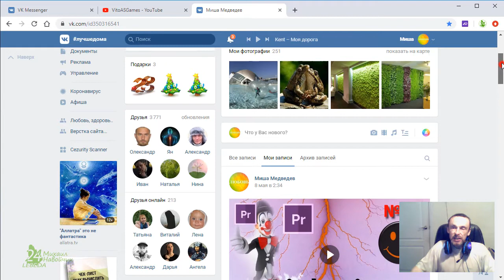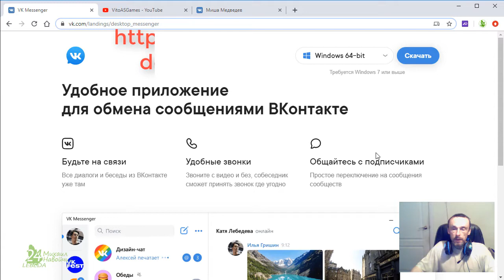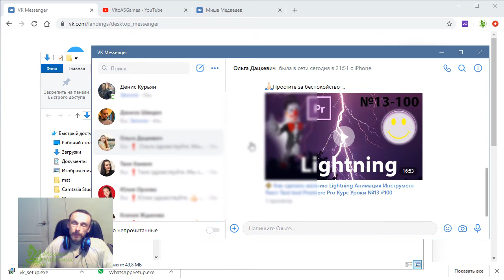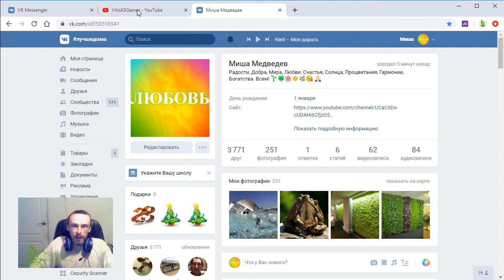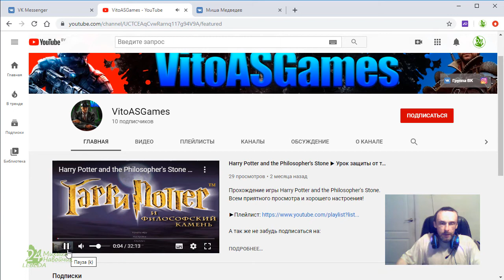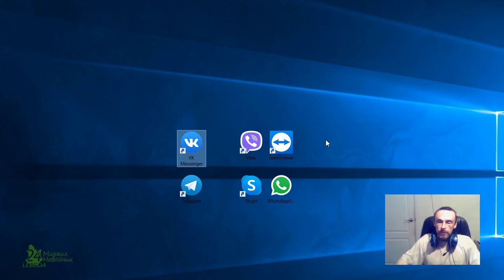Как БЕСПЛАТНО 📞 звонить через VK Вконтакте, Viber, Telegram, WhatsApp, TeamViewer Skype Мессенджеры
☎ ✆ Звонки бесплатно!! 👮‍♂️
👫 Система мгновенного обмена сообщениями, Система обмена мгновенными сообщениями, Мессенджер (англ. Instant messaging, IM) — службы мгновенных сообщений (Instant Messaging Service, IMS), программы онлайн-консультанты (OnlineSaler) и программы-клиенты (Instant Messenger, IM) для обмена сообщениями в реальном времени через Интернет. Могут передаваться текстовые сообщения, звуковые сигналы, изображения, видео, а также производиться такие действия, как совместное рисование или игры. Многие из таких программ-клиентов могут применяться для организации групповых текстовых чатов или видеоконференций.
👩 Telegram — кроссплатформенный мессенджер, позволяющий обмениваться сообщениями и медиафайлами многих форматов]. Используются проприетарная серверная часть c закрытым кодом, работающая на мощностях нескольких компаний США и Германии, финансируемых Павлом Дуровым в объёме порядка 13 млн долларов США ежегодно, и несколько клиентов с открытым исходным кодом, в том числе под лицензией GNU GPL.
👩 WhatsApp— популярная бесплатная система мгновенного обмена текстовыми сообщениями для мобильных и иных платформ с поддержкой голосовой и видеосвязи. Позволяет пересылать текстовые сообщения, изображения, видео, аудио, электронные документы и даже программные установки через Интернет.

Клиент работает на платформах Android, iOS, Windows Phone (отказ от поддержки с начала 2020 года), Nokia Symbian, Nokia S40, KaiOS, а также ОС Windows и в виде веб-приложения.
Сайт доступен более чем на 90 языках; особенно популярен среди русскоязычных пользователей. «ВКонтакте» позволяет пользователям отправлять друг другу сообщения, создавать собственные страницы и сообщества, обмениваться изображениями, тегами, аудио- и видеозаписями, играть в браузерные игры.
👩 TeamViewer ([tiːm'vjuːə] — тимвьюер) — пакет программного обеспечения для удалённого контроля компьютеров, обмена файлами между управляющей и управляемой машинами, видеосвязи и веб-конференций. TeamViewer работает на операционных системах Windows, Mac OS X, Linux, iOS и Android.

Кроме прямого соединения, доступ возможен через брандмауэр и NAT прокси, возможно получение доступа к удалённой машине посредством веб-браузера.
👩 Viber ([vaɪbə], «Вайбер») — приложение-мессенджер, которое позволяет отправлять сообщения, совершать видео- и голосовые VoIP-звонки через интернет. Голосовые вызовы между пользователями с установленным Viber бесплатны (оплачивается только интернет-трафик по тарифу оператора связи). Также в Viber имеется возможность передачи изображений, видео- и аудиосообщений, документов и файлов.

Для авторизации пользователей и поиска контактов приложение использует номер телефона и передает содержимое телефонной адресной книги (имена и телефоны всех контактов) на серверы корпорации Viber Media S.à r.l., Люксембур] Они же собирают информацию о совершенных звонках и переданных сообщениях, длительности звонков, участниках звонков и чатов — в целях улучшения качества обслуживания и в иных целях.